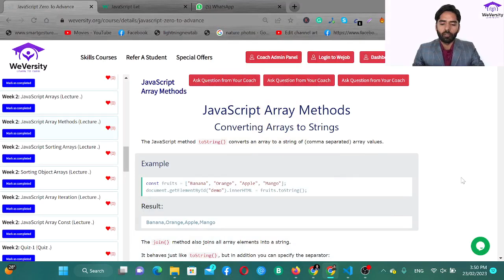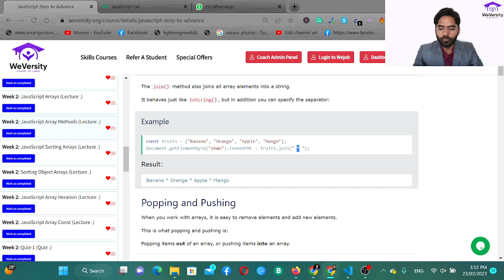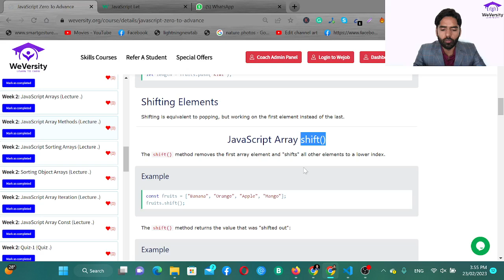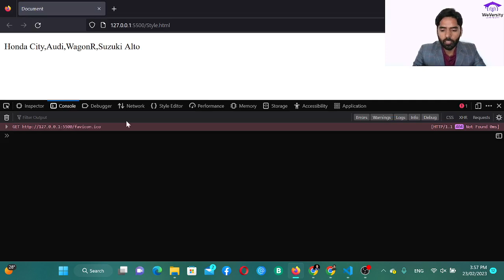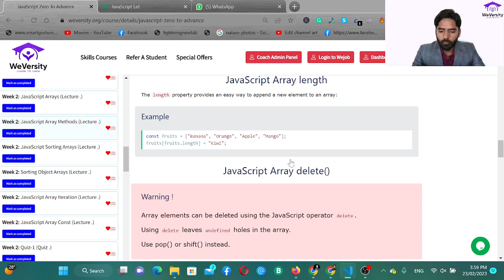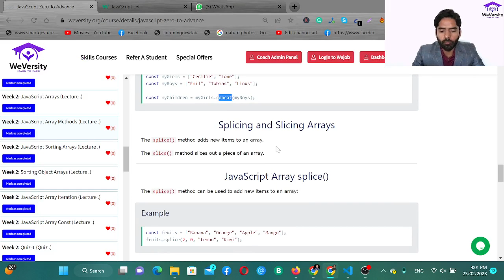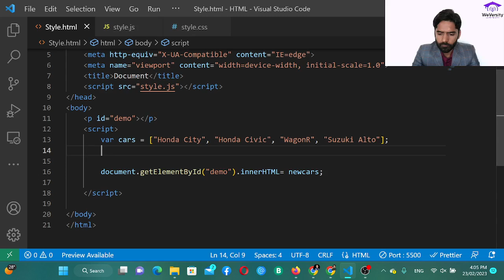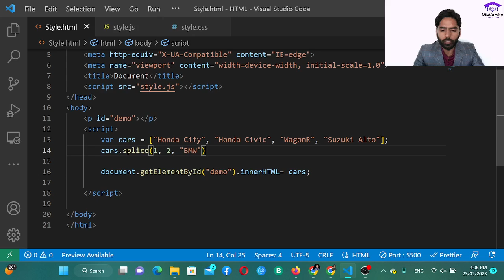Array Methods In JavaScript | Lecture 19